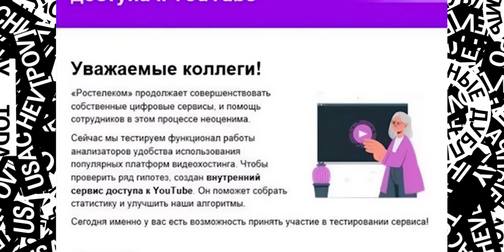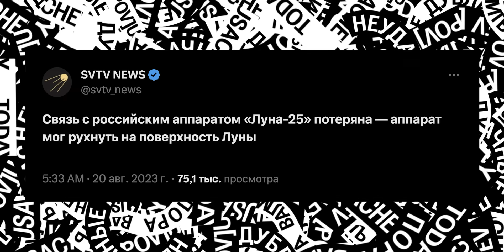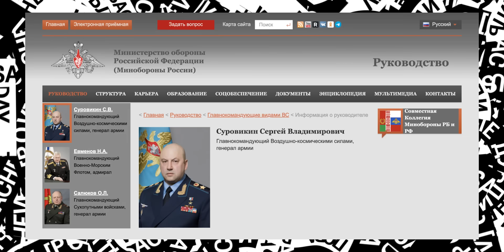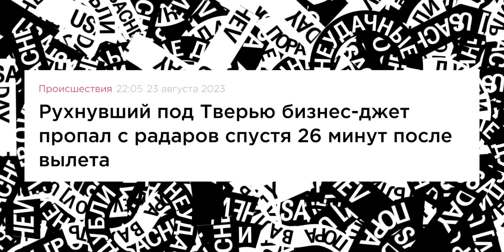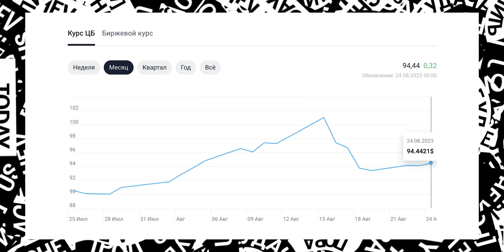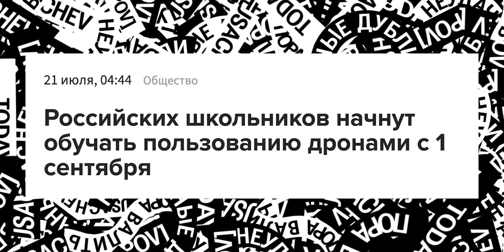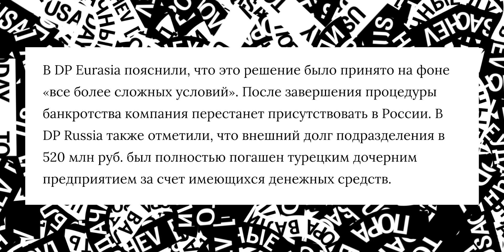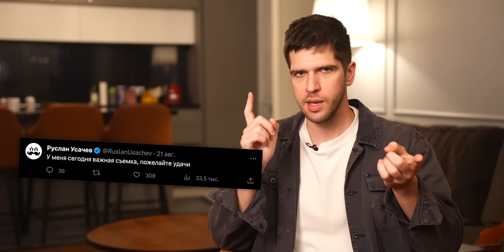ПРИГОЖИН ЛИКВИДИРОВАН // УКРАИНА получает F-16 // РОССИЯ без ЮТУБА, пиццы и одежды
🔥 Альфа-Онлайн — это мобильный банк, который работает на всех смартфонах. В отличие от приложения, Альфа-Онлайн не надо скачивать — он работает в любом браузере.

📰 Новости сегодня в эпизоде
00:00 Вступление
00:18 Мягкая блокировка ютуба в России
03:27 Луна 25 разбилась
06:00 Как пользоваться банком на айфоне
07:29 Куда пропал генерал Сергей Суровикин
10:23 Евгений Пригожин разбился под Тверью. Самолет сбит или взорван
13:35 Экономика России - пятая в мире
15:25 Вам Пора отдохнуть
16:06 Украина получит самолеты F16 от Европы
18:14 Школьников готовят к войне дронов
20:05 Аэрофлот становится комфортнее
21:35 Крысиные бега - финал
22:29 Пицца Доминос уходит из России
24:03 Uniqlo закрывает бизнес в России
25:00 Илон Маск удалил все фото в твиттере
27:25 BMW, Audi и Mersedes отключают россиян от ПО
29:10 Голливудский лайвхак
30:46 Мадам Паутина собирает пауков
32:32 Марио остался без голоса

Для сравнения реакций
Пост в ТГ:

Реклама АО «Альфа-Банк», erid: LjN8KBkSF

🪙 BTC
bc1q45ekp5gq55qvraxelg4rw5rwdxekqnrn25dx8e
🪙 ETH
0xb084A31c09cb4aEe80458859Dd8608d2d885b80B